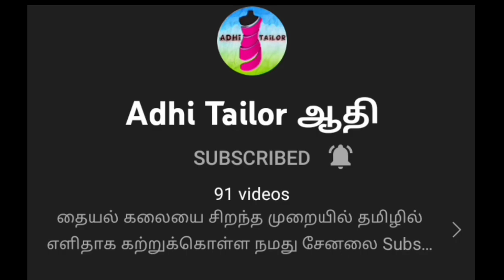கழுத்து அகலமாகவும் ப்ளவுஸ் ரொம்ப சின்னதாகவும் இருக்கும் ஓரு blouse cutting in detail explanation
Keep support🤝🤝